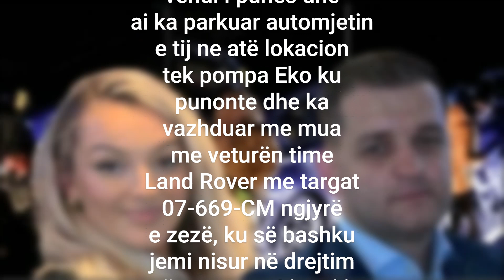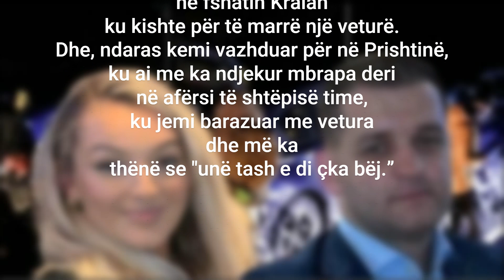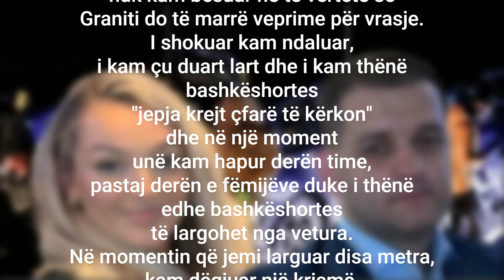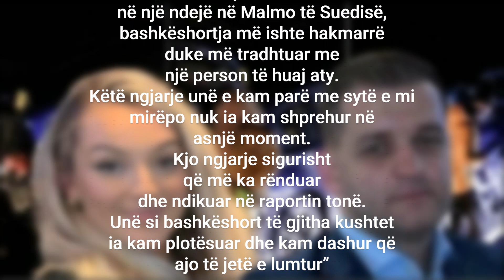Flet NAIM MURSELI/ Çfarë ndodhi me vrasjen e LIRIDONËS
Flet NAIM MURSELI/ Çfarë ndodhi me vrasjen e LIRIDONES
Mediat në Kosovë kanë publikuar dëshminë e Naim Murselit, të dyshuarit për vrasjen e bashkëshortes së tij, Liridona Ademajt, më 29 nëntor të vitit të kaluar. Dëshmia është dhënë më 1 dhjetor para hetuesve policorë. Murseli ka thënë se ditën e ngjarjes është shoqëruar me Granit Plavën, dorasin që ai dyshohet ta ketë porositur. Ai e ka pranuar Plavës ia ka dhënë paratë për blerjen e armës me të cilën u krye vrasja.